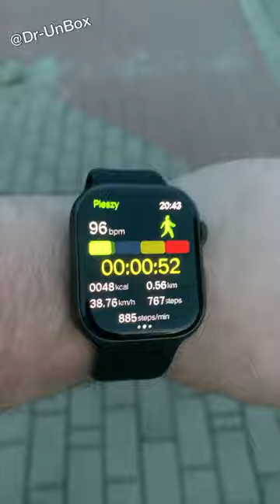Watch Series 8 & Black Sport Band Graphite Walking Function